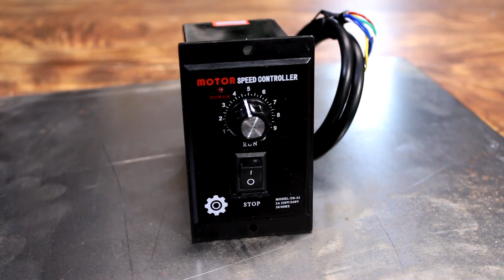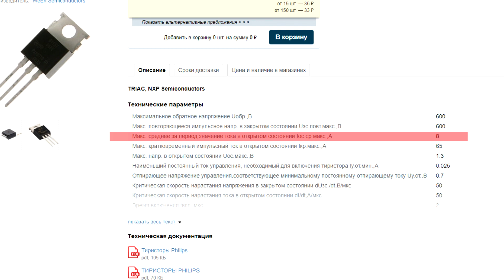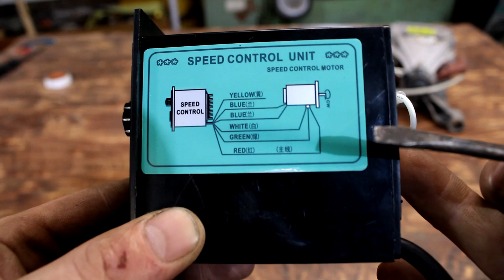Находка на Вайлдберриз для двигателя от стиралки. Что он может? Как подключить?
В этом ролике рассмотрен регулятор оборотов для двигателя от стиральной машины автомат. Как подключить двигатель и управлять так же показано. Проведён тест на поддержку мощности и регулировку оборотов.

Музыкальные композиции:
ES_A City in Ruins - Matt Large
ES_Wildside - Splasher!
принадлежат и использованы по лицензии для компании Scalelab.